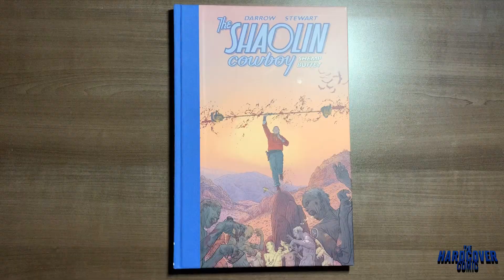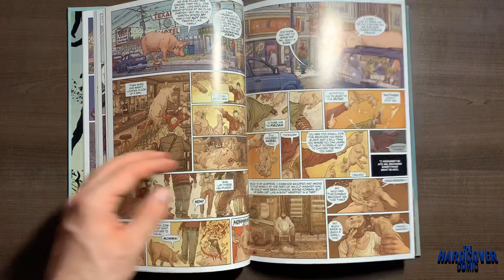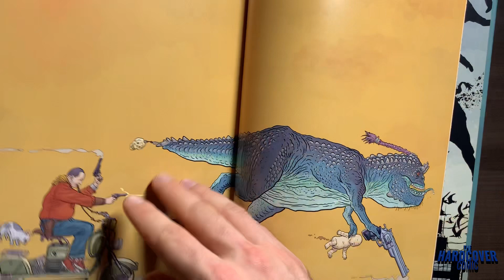SHAOLIN COWBOY Deluxe Hardcovers by GEOF DARROW Series Review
Are you a fan of Geof Darrow's art?